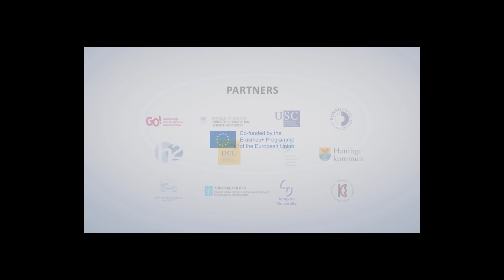ATS STEM panel gesprek